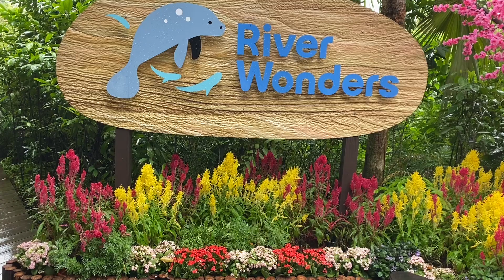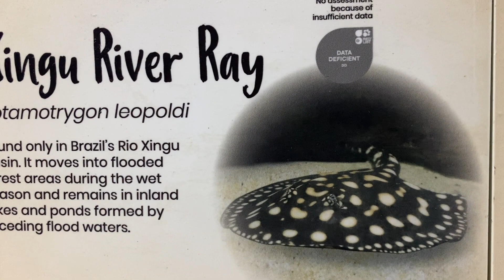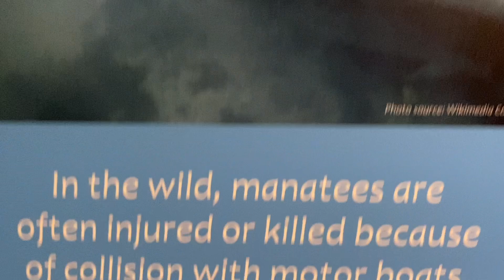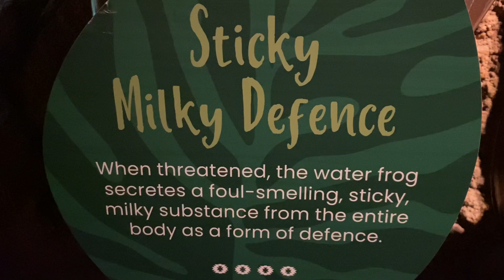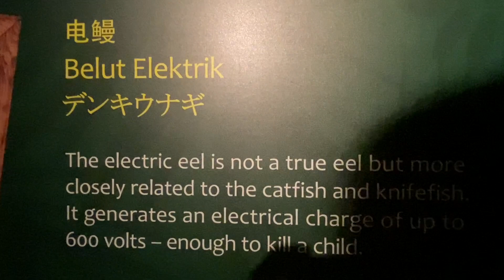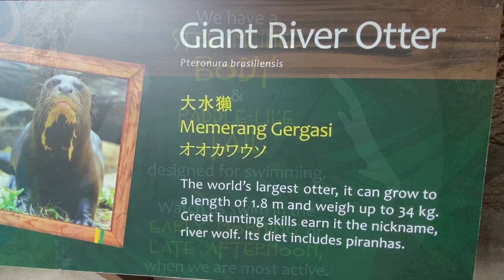📍RIVER WONDERS, Singapore ( next to Singapore Zoo)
“River Wonders, formerly known as River Safari, is a river-themed zoo and aquarium located in Mandai, Singapore”